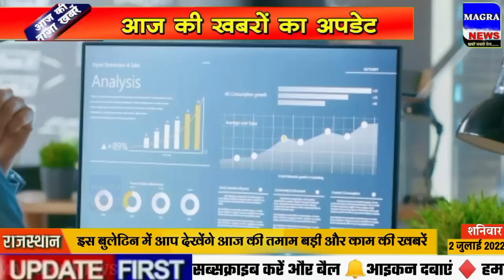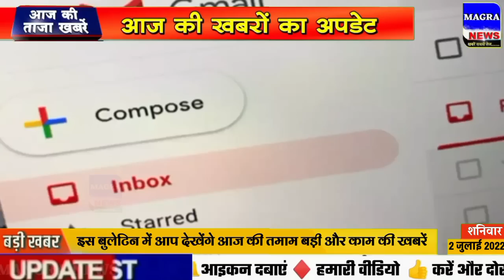Nonstop News! 2 July 2022| Aaj ki taja khabar| 2 July ka taja samachar| 2 tarikh ka news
Nonstop News! 2June 2022| Aaj ki taja khabar| 2 July ka taja samachar| 2 July news

Today Breaking news Aaj ki News आज  2 जुलाई 2022 के मुख्य समाचार बड़ी खबरें। Aaj ki sabhi taza badi khabren आज का ताजा समाचार
Aaj 2 July 2022 ke mukhya samachar Latest Hindi News.
aaj ki taaja khabar 2 tarikh ka samachar 2 tarikh ki news aaj tak samachar korona live news 2 tarikh ka rashifal din bhar ki khabar news of the day hindi news india  tarikh samachar board exam news 2 tarikh ka news
narendra modi live  2 July 2022
2 tarikh ki taji khabar 2 tarikh ke samachar aaj ki taaja khabar
Cover Topic :-
1. 2 July 2022 ki taja khabar
2. 2 July 2022 ka taja samachar
3. 2 July ke mukhya samachar
4. 2 July ki taja khabar
5. 2 July ki taaja khabren
6. Aaj ka taja samachar
7. Aaj ki taja khabar
8. Aaj ki taja news
9. Aaj ki news
10. aaj ki taja badi khabren
11. 2 tarikh ki taja khabar
12. Aaj ki taaja khabar
13. Delhi News
14. 2 July ki taja news
Aaj ke samachar 2 July 2022 ke mukhya samachar – 2 जुलाई 2022 के मुख्य समाचार आज का समाचार तारीख
Aaj ke samachar 2 July 2022 ke mukhya samachar – 2 tarikh ke samachar
मौसम का हाल – 2 जुलाई ताजा समाचार – 2 tarikh ke samachar
Aaj ke samachar 2 July 2022 ke mukhya samachar – 2 July ke samachar
Jaaniye aur kya hain aaj ke samachar 2 tarikh ke – aaj ke mukhya samachar
bihar news live, bihar news, bihari news 2 July, taja news
Assam News 2 July ka samachar aaj ka samachar news aaj news 2 July 2022 Uttar Pradesh elections 2022 UP chunav news Up chunav ka taja survey
Aaj ke samachar 2 July ka mukhya samachar – 2 तारीख का समाचार
आज का समाचार 2 तारीख का – bollywood samachar – aaj ka taaja samachar
Aaj ke samachar 2 July 2022 ke mukhya samachar and to read आज का समाचार 2 तारीख का, कोरोना समाचार, 2 जुलाई 2022 के मुख्य समाचार, 2 जुलाई 2022 के समाचार, 2 जुलाई का ताजा समाचार
Ipl 2022 ka news, mukhya samachar aaj ka, aaj ka taja news, hindi news aaj ki
2 July ke mukhya samachar
2 tarikh ke samachar
aaj ka taja news 2 July ka taja news 2 July ki news 2 July narendra modi news 2 July ki taja khabar, 2 July ka news, 2 tarikh ka news, 2 July  ka samachar
lockdown news update today 2 July
Lockdown news 2 July
2 July ki khabar 2 July ki taja khabren 2 July ka news
2 July ki taja news 2 July ka taja samachar 2 July 2022 ki taja khabren 2 July ka taja samachar 2 July ka taja news 2 July ki khabar 2 July ka samachar 2 July ki taza khabar aaj ki taza khabar
Aaj na samachar, aaj ki taji khabar
Aaj ki taaja Khabar आज 2 जुलाई 2022 के मुख्य समाचार 2 July aaj ke mukhya samachar taja khabar 2 July ke taza news 2 July news bulletin
aaj ki taja khabren 2 July new samachar  aaj ka news abp news
2 July samachar 2 tarikh ke samachar 2 July ka news 2 July ka news 2 July ki 2 July news 2 tarikh ka mukhya samachar
About Channel:
Magra news is India's Best Hindi News YouTube Channel. Magra News Channel Covers The Latest News, Breaking News, Entertainment News, Business News and Sports News.